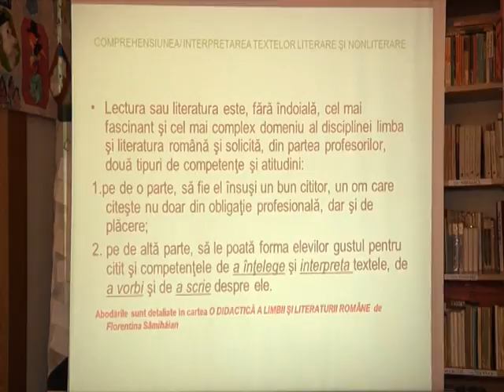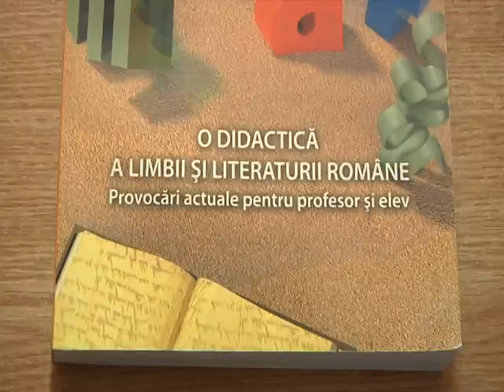Ştire Etv - Mai puţine ore de limba română | 25.01.2016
Dascălii constănţeni sunt nemulţumiţi de modificările pe care Ministerul Educaţiei ar putea să le aducă anul acesta programei școlare. Profesorii doresc menţinerea celor 5 ore de limba română la clasele a V-a, iar dacă se renunţă la ora de latină la clasele a VIII-a, aceasta să fie înlocuită tot cu o oră de română.